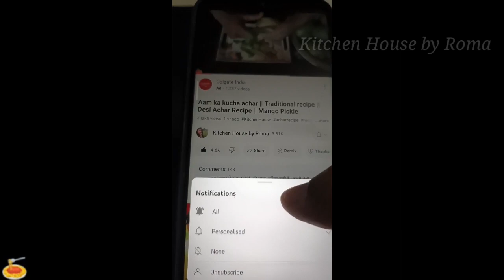Handi Mutton || Matka Mutton recipe || हांडी मटन बनाने की आसान रेसिपी || Bihari Meat curry